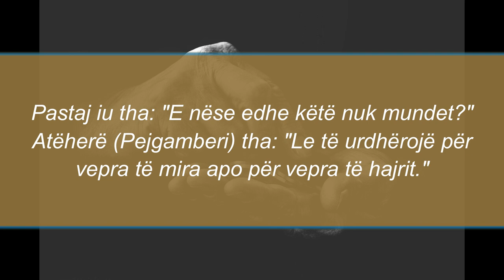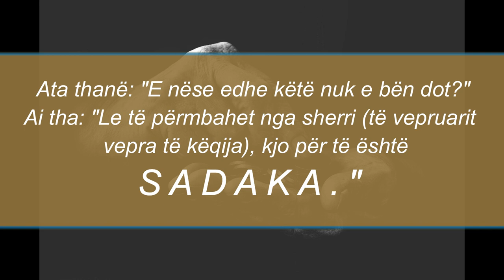Kjo për të do të jetë sadaka..